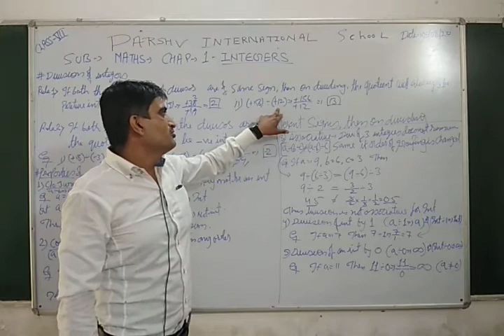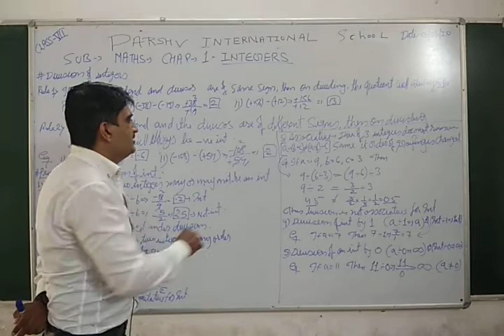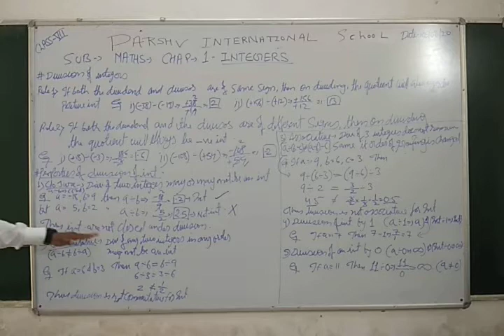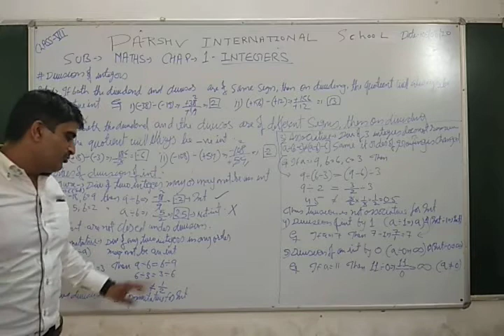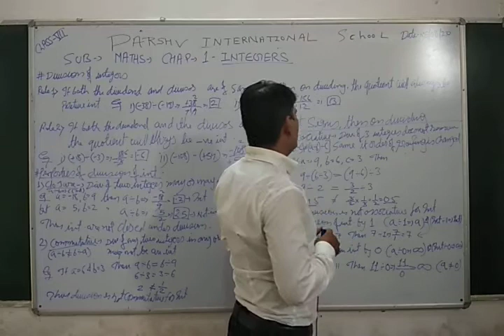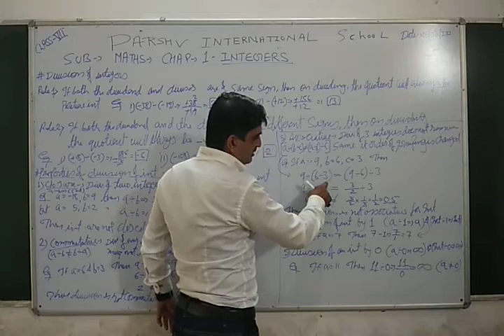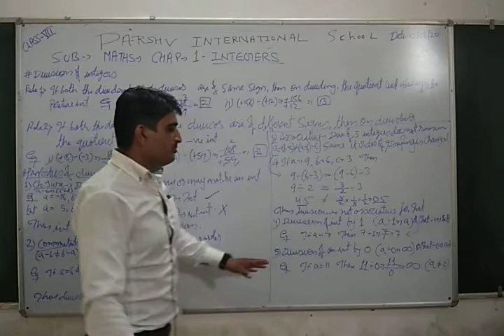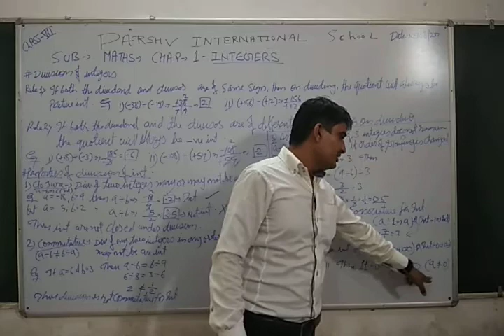VII MATHS CHAP 1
PARSHV INTERNATIONAL SCHOOL WHERE THE FUTURE STARTS. AN ENGLISH MEDIUM CO.EDUCATION SCHOOL THIS VIDEO IS FOR VII-MATHS.